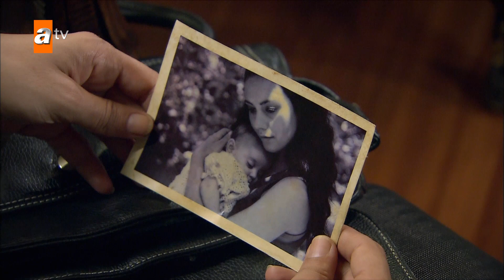Hasret is missing - Episode 33 | Becoming a Lady